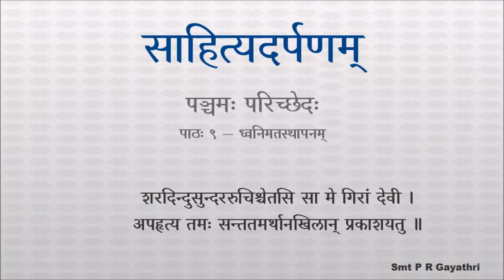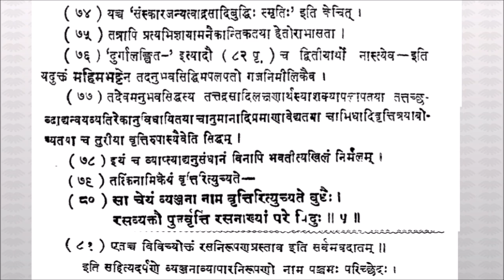साहित्यदर्पणम् - भागः ४ - पञ्चमः परिच्छेदः - पाठः ९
पाठः ९ — ध्वनिमतस्थापनम् (पञ्चमः परिच्छेदः समाप्तः)

 किञ्च एवंविधानां काव्यानां कविप्रतिभामात्रजन्मनां प्रामाण्यानावश्यकत्वेन संदिग्धासिद्धत्वं हेतोः ।

व्यक्तिवादिना चाधमपदसहायानामेवैषां पदार्थानां व्यञ्जकत्वमुक्तम्, तेन च तत्कान्तस्याधमत्वं प्रामाणिकं न वेति कथमनुमानम् । एतेनार्थापत्तिवेद्यत्वमपि व्यङ्ग्यानामपास्तम् ।

अर्थापत्तेरपि पूर्वसिद्धव्याप्तीच्छामुपजीव्यैव प्रवृत्तेः । यथा ' यो जीवति स कुत्राप्यवतिष्ठते, जीवति चात्र गोष्ठ्यामविद्यमानश्चैत्रः ' इत्यादि ।

किञ्च । वस्त्रविक्रयादौ तर्जनीतोलनेन दशसंख्यादिवत्सूचनबुद्धिवेद्योऽप्ययं न भवति, सूचनबुद्धेरपि ङ्केतादिलौकिकप्रमाणसापेक्षत्वेनानुमानप्रकारताङ्गीकारात् ।

यच्च ' संस्कारजन्यत्वाद्रसादिबुद्धिः स्मृतिः ' इति केचित् । तत्रापि प्रत्यभिज्ञायामनैकान्तिकतया हेतोराभासता ।

' दुर्गालङ्घित — ' इत्यादौ च द्वितायार्थो नास्त्येव — इति यदुक्तं महिमभटटेन तदनुभवसिद्धिमपलपतो गजनिमीलिकैव ।

तदेवमनुभवसिद्धस्य तत्तद्रसादिलक्षणार्थस्याशक्यापलापतया तत्तच्छब्दाद्यन्वयव्यतिरेकानुविधायितया चानुमानादिप्रमाणावेद्यतया च अभिधादिवृत्तित्रयाबोध्यतया च तुरीया वृत्तिरुपास्यैवेति सिद्धम् । इयं च व्याप्त्याद्यनुसन्धानं विनापि भवतीत्यखिलं निर्मलम् ।

तत्किंनामिकेयं वृत्तिरित्युच्यते —
सा चेयं व्यञ्जनानाम वृत्तिरित्युच्यते बुधैः ।
रसव्यक्तौ पुनर्वृत्तिं रसनाख्यां परे विदुः ॥ ५.५ ॥
एतच्च विविच्योक्तं रसनिरूपणप्रस्ताव इति सर्वमवदातम् ।

इति सहित्यदर्पणो व्यञ्जनाव्यापारनिरूपणो नाम पञ्चमः परिच्छेदः ।